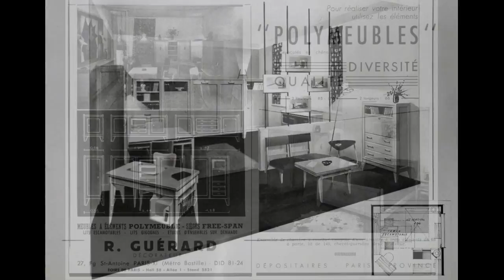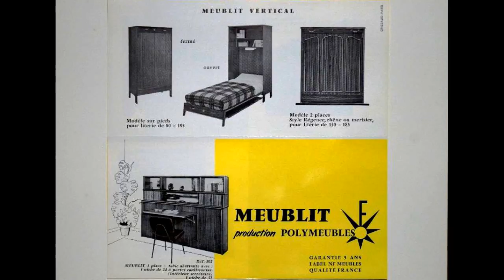ART UTILE : Polymeubles // Camille et Pierre David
Dans un monde créatif en plein bouleversement, qui laisse pénétrer de nouveaux talents venus de tous les horizons, les frères David figurent un cas relativement extrême en se présentant comme des autodidactes, ou plutôt des "techno-entrepreneurs". Seulement diplômés d'un certificat d’étude et d'un CAP d’ébéniste, ils n’ont jamais exprimé une vision intellectualisée de ce fameux " mouvement moderne " qui, après la Seconde Guerre mondiale, va profondément bouleverser la conception de toutes les habitations et, plus largement, celle du mobilier et de la plupart des objets du quotidien. Mais ils sont pourvus d’esprit d’entreprise et d'esprit pratique. Ils savent aussi s'imposer dans les foires et expositions, puis parviennent à s'associer à de prestigieux ensembliers parisiens comme Victor Maréchal, René Guérard, Roche et Bobois. Ils forment même un groupe actif avec un voisin de leur atelier, le célèbre créateur de luminaires Robert Mathieu, qui présente bon nombre de ses modèles dans le showroom et les stands de Polymeubles...